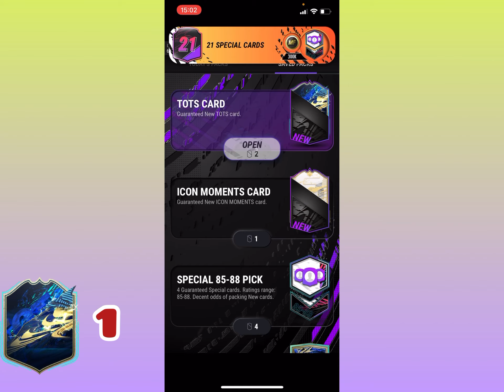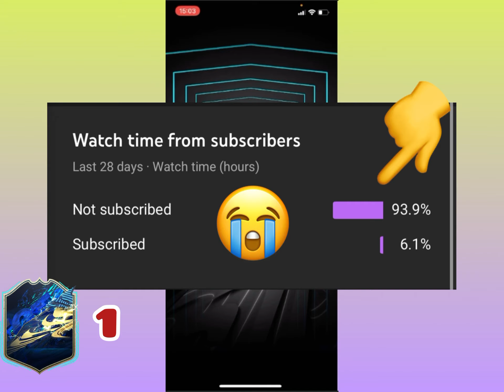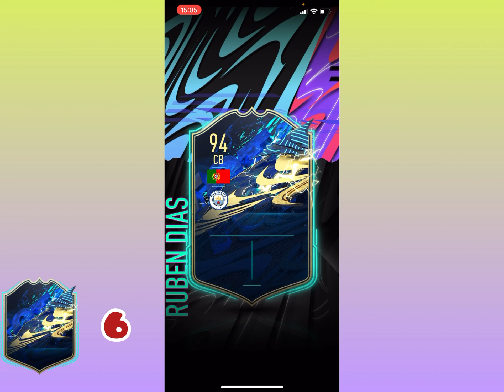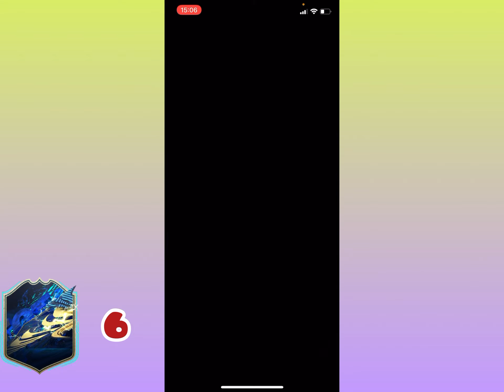TOTS IN EVERY PACK - Madfut 21